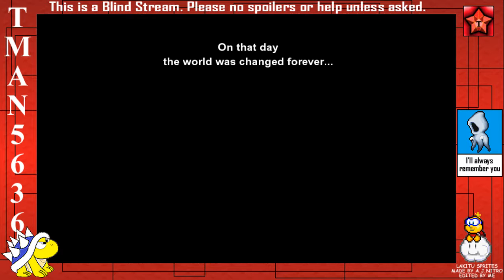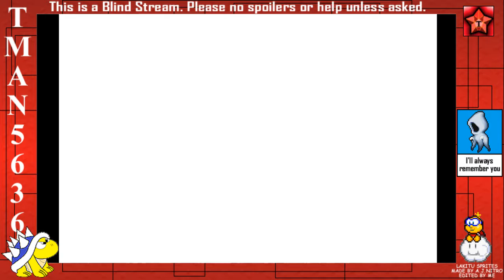HOLY SH*T!!!!!/Final Fantasy 6 BLIND Part 4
I SERIOUSLY was not expecting THAT!!